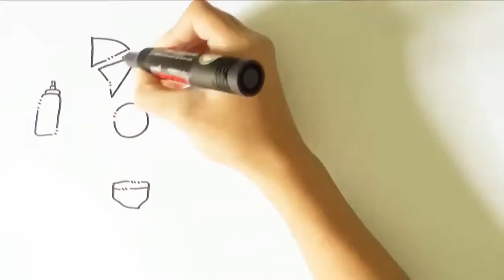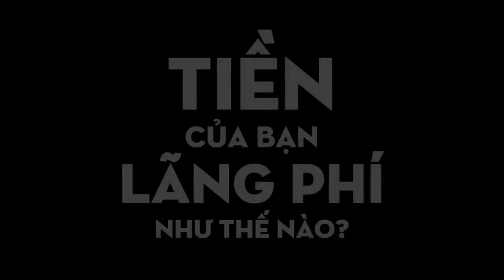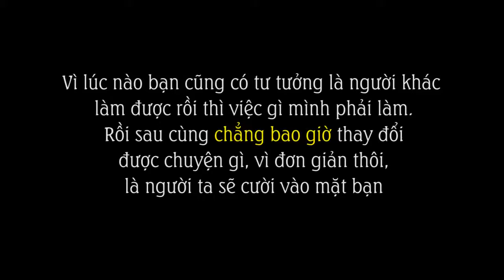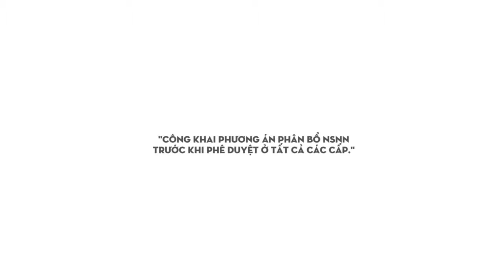Thuế Ngân sách nhà nước